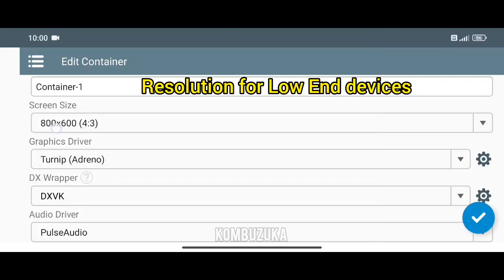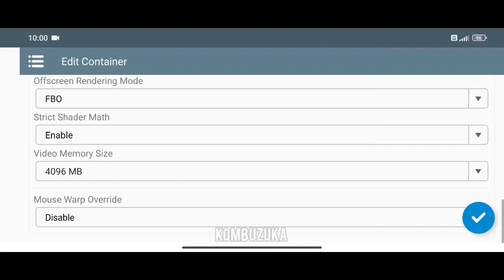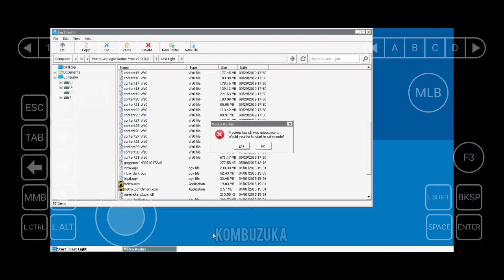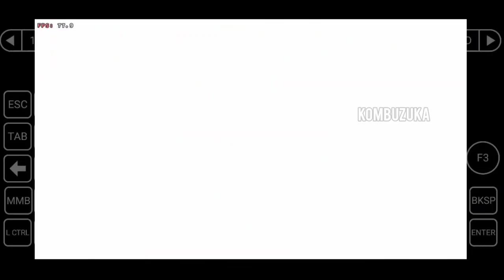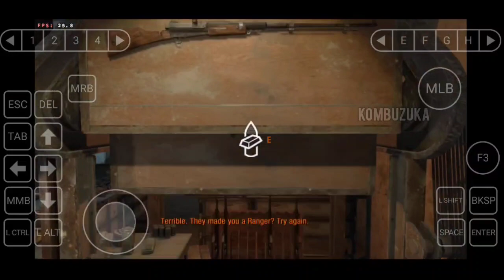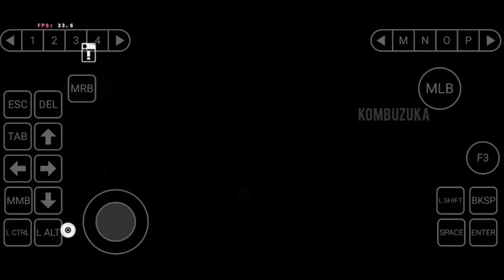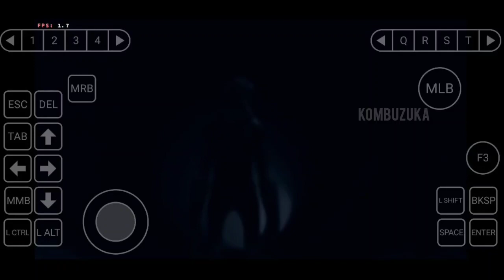Metro: Last Light Redux Gameplay (HD) Winlator (Windows Emulator) Android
POCO F5
Snapdragon 7+ gen 2
256/12gb
 Android 14

03:20 Cutscenes
04:45 Gameplay
05:02 Shooting
23:54 Open Area
25:24 Open Area shooting